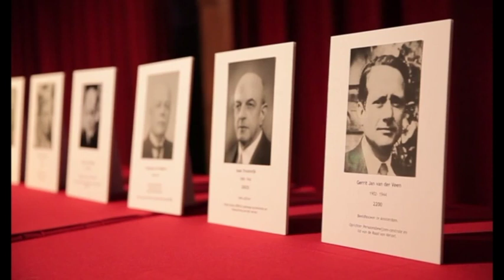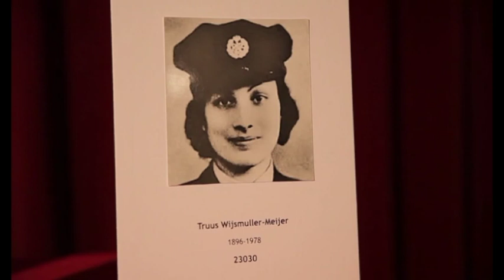Marjan Schwegman over Jacoba van Tongeren "Verzetsstrijdster tegen wil en dank".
Lezing 'Jacoba van Tongeren, verzetsstijdster tegen wil en dank' door Prof. Dr. Marjan Schwegman, directeur van het NIOD gehouden op 21 maart 2015 ter gelegenheid van de boekpresentatie
'Jacoba van Tongeren en de onbekende verzetshelden van Groep 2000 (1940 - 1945) van Paul van Tongeren en Trudy Admiraal.